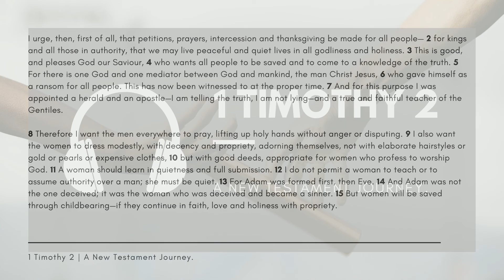1 Timothy 2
This is a reading of 1 Timothy Chapter 2, NIV translation.

Today's chapter read by Alex Ramus.